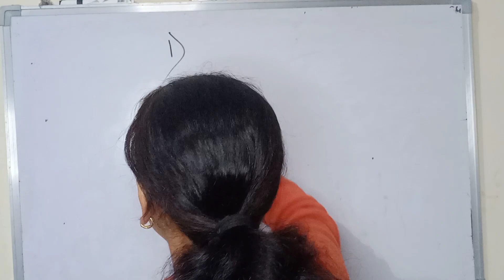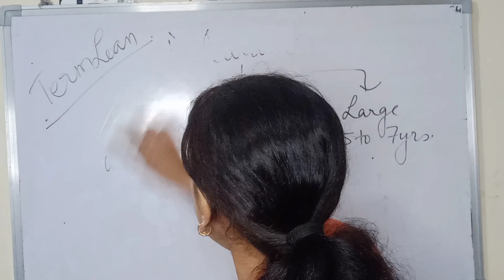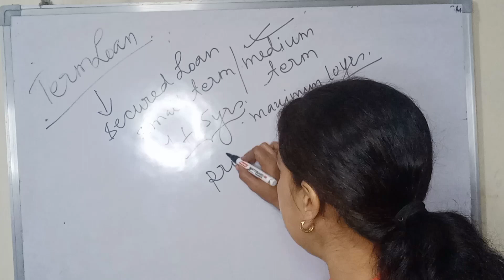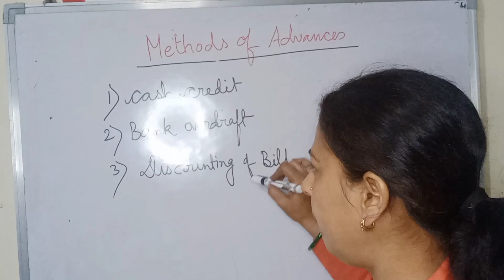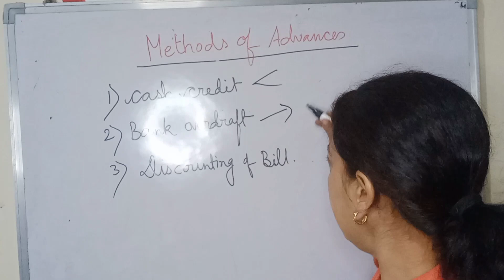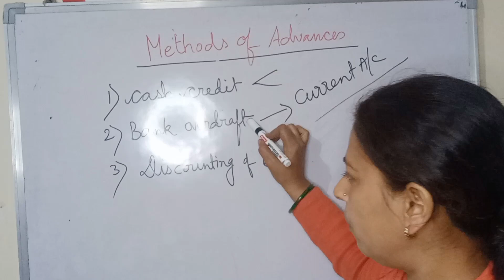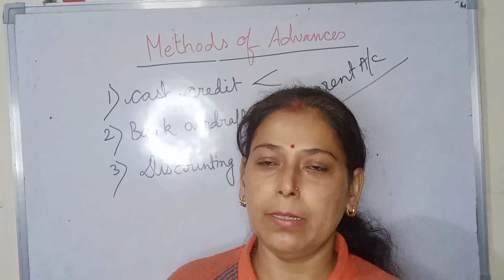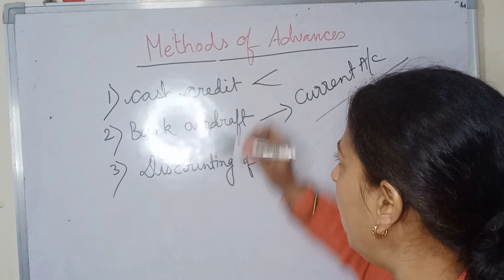types of loans and advances part 2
hello my intelligent students
I am Suman mam
to provide you study materials of Banking and Insurance

I tried to upload videos everyday
so be regular to my channel

link of unit 1 syllabus

link of unit 2 syllabus

types of loan and advances part 1